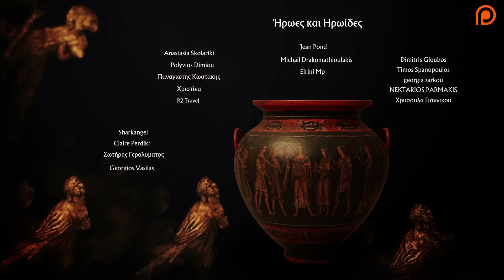Πόσο Όμορφη ήταν Τελικά η Ωραία Ελένη; | Ελληνική Μυθολογία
Για την ομορφιά της Ωραίας Ελένης έχουν ακουστεί πολλά! Ολόκληρος πόλεμος έγινε στην Ελληνική Μυθολογία.

Πόσο όμορφη ήταν όμως τελικά;

Για Όλα Υπάρχει Ένας Μύθος!

Για το audiobook:
jukebooks.gr/audiobook/785/gia_ola_yparxei_enas_mythos:_ena_taksidi_sthn_arxaia_ellhnikh_mythologia

❗ - Αν θέλεις να στηρίξεις το ΜΥΘΙΚΑΛ Podcast και το κανάλι The Mythologist μπορείς:

Ομήρου Ιλιάδα και Οδύσσεια
Zeuxis_ Mansfield, Elizabeth - Too beautiful to picture _ Zeuxis, myth, and mimesis (2007, Univ Of Minnesota Press)
Pseudo-Apollodorus, Bibliotheca 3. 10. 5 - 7
Lucian, The Judgement of Paris (trans. Fowler) (Greek satire C2nd A.D.)